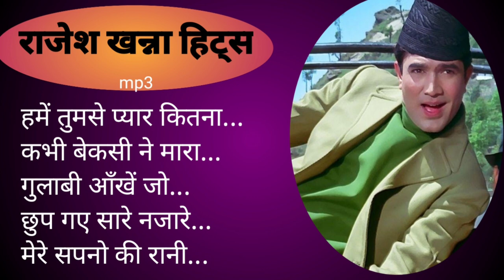Rajesh Khanna Hits Songs @u01234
Songs
हमें तुमसे प्यार कितना...
कभी बेकसी ने मारा...
गुलाबी आँखें जो...
छुप गए सारे...
मेरे सपनो की रानी...
 राजेश खन्ना की सफलता के पीछे संगीतकार आरडी बर्मन और गायक किशोर का अहम योगदान रहा। इनके बनाए और राजेश पर फिल्माए अधिकांश गीत हिट साबित हुए और आज भी सुने जाते हैं। किशोर ने 91 फिल्मों में राजेश को आवाज दी तो आरडी ने उनकी 40 फिल्मों में संगीत दिया।